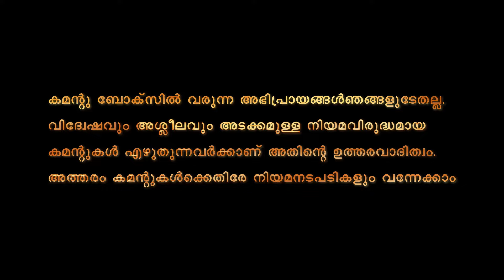വേലിയിലെ പാമ്പ് കടി തുടങ്ങി....